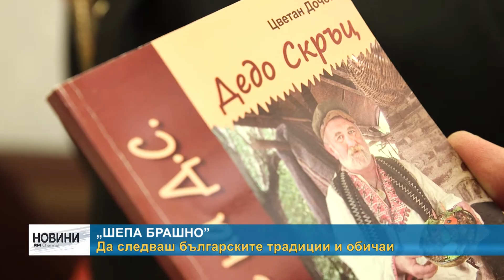RМ TV: "Шепа брашно"